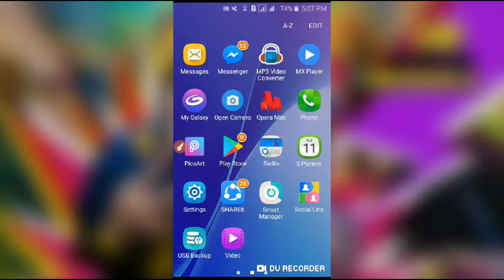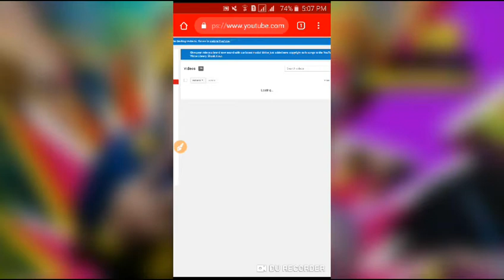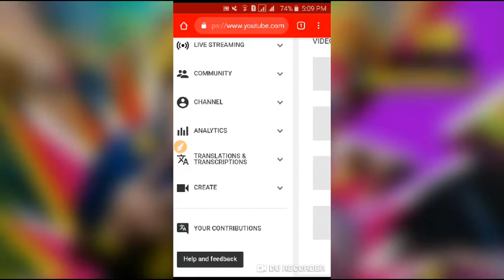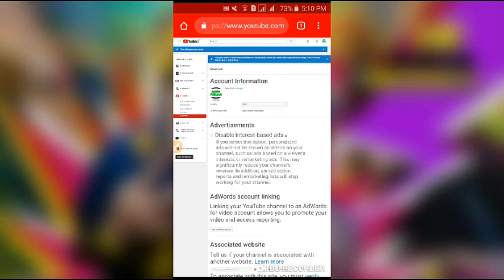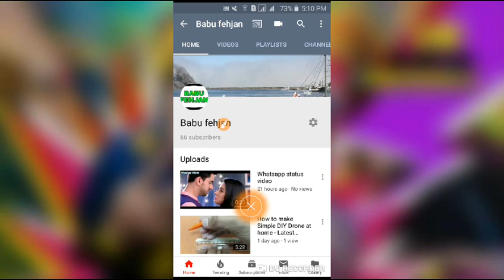How to hide youtube subscribe||100% working